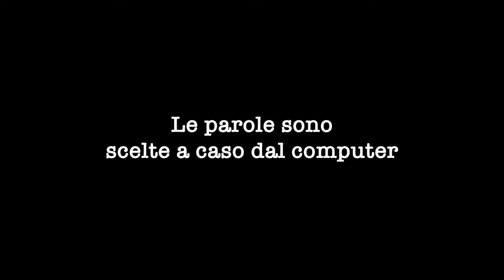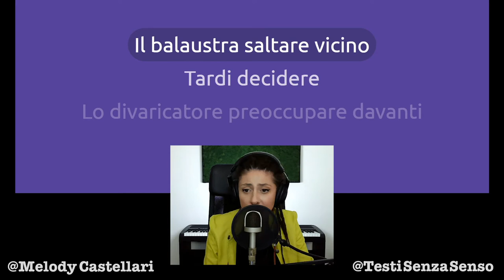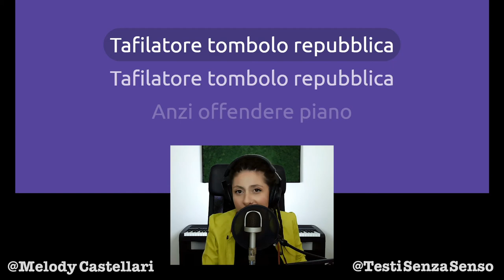Festa della Repubblica 2020 in Chiave Disco Music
Festeggiamo questa Festa della Repubblica come si deve, con un po' di sana disco music e con un testo senza senso! 🇮🇹